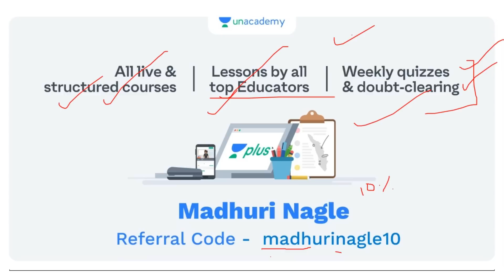2 Good News for MPPSC Students| age limit in mppsc| unacademy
2 Good News for MPPSC Students| age limit in mppsc| unacademy plus.